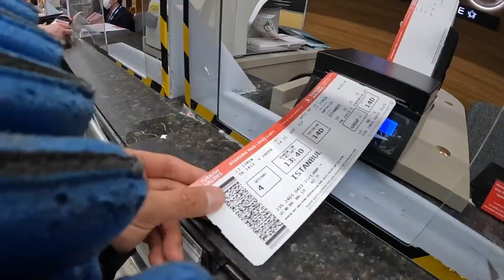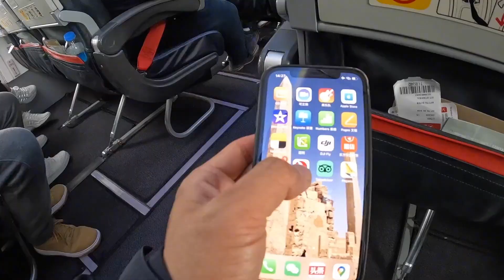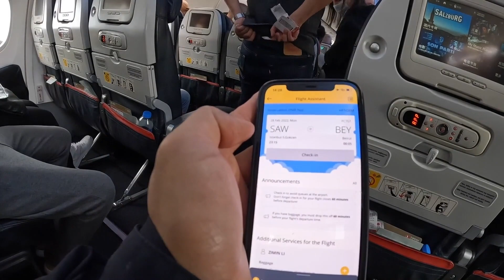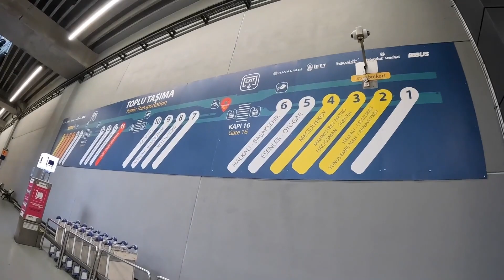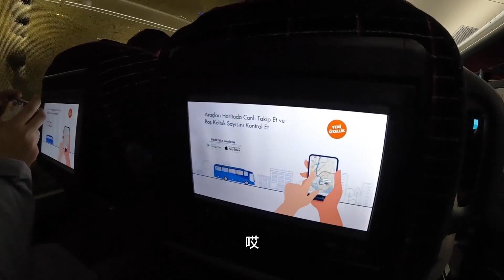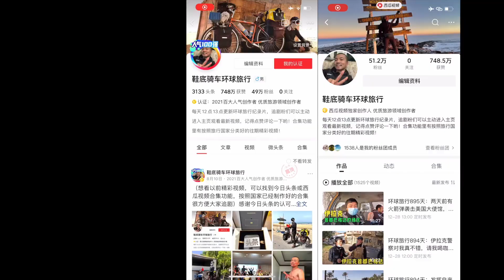环球旅行959天：安塔利亚冬季下雨太狠了，我跟李哥坐飞机溜了！鞋底骑车环球旅行